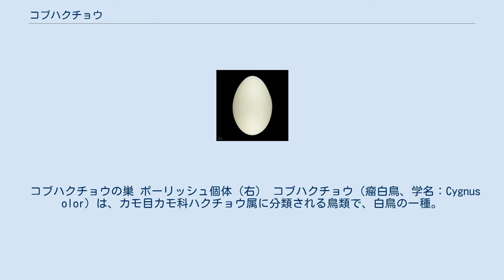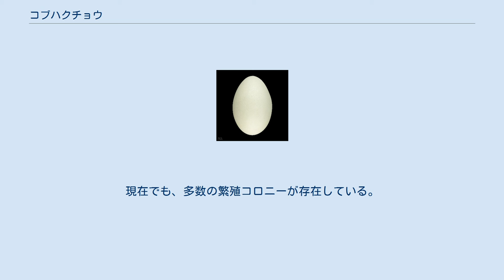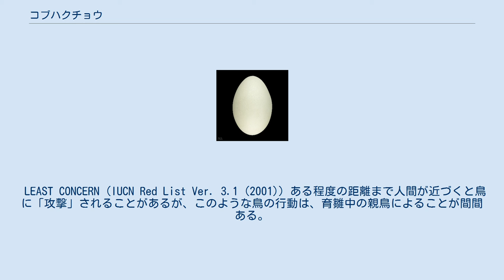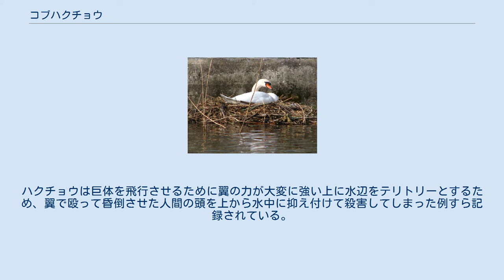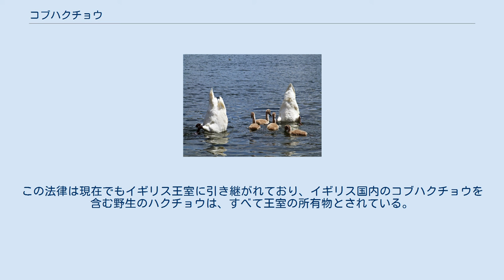コブハクチョウ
くちばし付け根にコブ状の黒い裸出部がある 水生植物を摂餌するコブハクチョウのつがい。
 コブハクチョウの巣 ポーリッシュ個体（右） コブハクチョウ（瘤白鳥、学名：Cygnus olor）は、カモ目カモ科ハクチョウ属に分類される鳥類で、白鳥の一種。
日本には本来分布していない外来種。
 ヨーロッパ、中央アジアを中心に生息する。
繁殖のため渡りをする。
中国東部や朝鮮半島で越冬するものもあり、1933年11月には八丈島で迷鳥としての記録がある。
 日本では北海道から九州まで各地で記録があり、定着している地域もある。
他にも北アメリカ東部、南アフリカ、オーストラリア、ニュージーランドなど世界各地に移入されている。
 全長約150cm。
雌雄同色であり、全身白色の大型の水鳥である。
扁平なくちばしはオレンジ色。
くちばし上部の付け根に黒いコブのような裸出部があり、名前の由来になっている。
ヒナの羽毛（幼綿羽とその後に生える幼羽）は灰色のことが多いが、白色の個体もいる。
この羽色の変異は、一部に信じられているように性別による羽色の差異ではなく、遺伝的多型で、雌雄にかかわらず、同じ親から白色型も灰色型も生まれる可能性がある。
原産地のヨーロッパでは、東に行くほど白色型の頻度が高くなることが知られ、このため白色型をポーリッシュ（Polish varietyポーランドの色変わり）と呼ぶ。
 マコモなどの植物を食べる。
餌付けされている個体もいる。
 水辺にヨシや水草を積み重ねて大きな巣を作る。
産卵数は5～7個程度で、メスが抱卵する。
 日本では1952年に飼い鳥として、ヨーロッパから移入したものが公園や動物園などで飼育された。
しかし、飼育個体の一部が野生化し、各地に定着している。
1975年に北海道の大沼国定公園につがいが観賞用に導入され、生まれたひなのうち7羽が1977年からウトナイ湖に定着し、1978年から繁殖を始めた。
ウトナイ湖の個体は茨城県霞ヶ浦に渡り越冬していることが確認されている。
鹿児島県の藺牟田池では約50羽、山梨県の山中湖では約20羽が周年生息している。
 オーストラリアでは、1886年から1920年代までの間に移入された。
現在でも、多数の繁殖コロニーが存在している。
 現在のところ、重大な悪影響は報告されていない。
しかし、他の鳥類や植物に影響を与える可能性が指摘されており、例えばオオヒシクイとの生息地をめぐる競争が挙げられる。
営巣期には強い縄張り行動をみせ、ウトナイ湖では1988年からアカエリカイツブリが繁殖期に見られなくなった原因に、コブハクチョウの増加による影響が懸念されている。
霞ヶ浦ではレンコンや在来植生を食害することが問題になりつつある。
愛知県は「自然環境の保全及び緑化の推進に関する条例」によって本種の放逐を禁止している。
 LEAST CONCERN (IUCN Red List Ver. 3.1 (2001)) ある程度の距離まで人間が近づくと鳥に「攻撃」されることがあるが、このような鳥の行動は、育雛中の親鳥によることが間間ある。
 コブハクチョウも例外ではなく、親鳥は雛を守るために人間に「攻撃」することがあるが、このような行動は親鳥の立場から見れば雛を守るための「防衛」である。
ハクチョウは巨体を飛行させるために翼の力が大変に強い上に水辺をテリトリーとするため、翼で殴って昏倒させた人間の頭を上から水中に抑え付けて殺害してしまった例すら記録されている。
 コブハクチョウの大きさでこのような行動を受けた人間は驚くため、二次的な被害が発生することもある。
 北海道ウトナイ湖では地元のバードウォッチャーがコブハクチョウから「攻撃」されて骨折する事故が発生したことがある。
 ハクチョウの中でも優雅な姿が好まれ、古代ローマの頃から飼育が始まっていた。
中世では「王の鳥」と讃えられた。
西洋では古来より「ハクチョウが鳴き声を上げるのは死期が迫った時だけ」と言う俗信があり（スワン・ソング (伝承)）、本種はそれに因んでMute（無音）と名付けられた。
最も実際には全く啼かないと言う事は無く、必要に応じて様々な鳴き声を上げる事が知られている。
 イギリスでは伝統的に、高級料理としてハクチョウの肉が供されていた。
12世紀にはイングランドに生息するハクチョウは全て王家の財産とする法律が成立し、ハクチョウを傷つけた者は反逆罪に問われた。
この法律は現在でもイギリス王室に引き継がれており、イギリス...